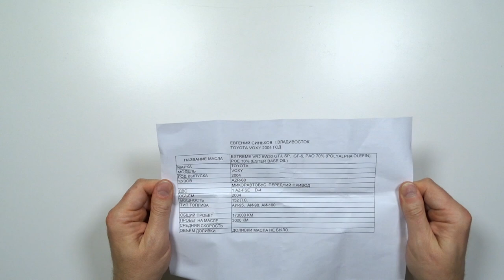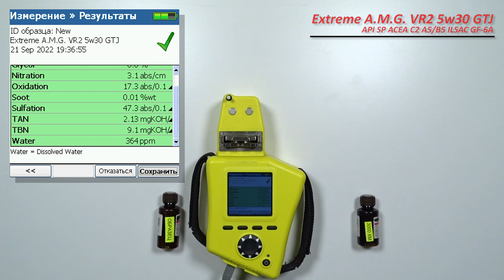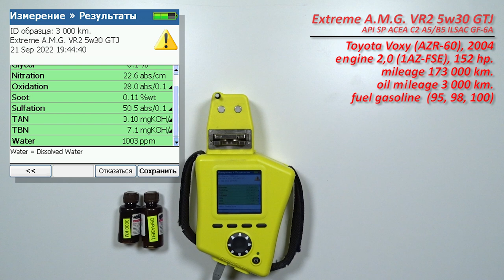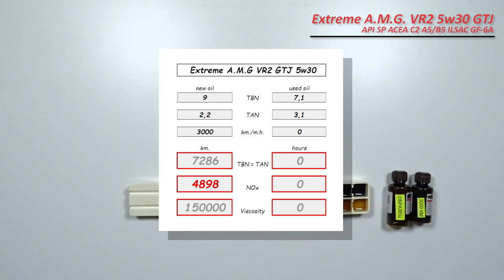Extreme A M G VR2 5w30 GTJ (отработка из Toyota, 1AZ-FSE).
Евгений из Владивостока, прислал образцы масла Extreme A.M.G. VR2 5w30 GTJ

свежее и отработку с пробегом 3 000 км. (средней скорости и моточасов нет).
Масло использовались в  автомобиле Toyota Voxy (AZR-60), 2004 г.в.
с двигателем 2,0 (1AZ-FSE), 152 л.с.
общий пробег 173 000 км.
доливки масла не было

топливо, бензин АИ-95, 98, 100

Благодарю Евгения за предоставленные образцы и поддержку канала!